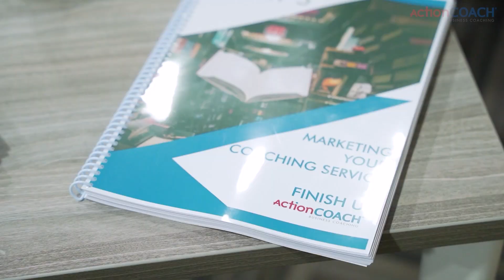ActionCOACH - Thương hiệu nhượng quyền số 1 thế giới trong ngành huấn luyện doanh nghiệp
Với hơn 30 năm kinh nghiệm và sự hiện diện tại hơn 80 quốc gia, ActionCOACH đã chứng minh là đối tác nhượng quyền đáng tin cậy trong lĩnh vực huấn luyện doanh nghiệp. Với đội ngũ hơn 1000 nhà huấn luyện, chúng tôi đang hỗ trợ với hơn 15000 doanh nghiệp mỗi tuần, tạo ra những thay đổi trong cuộc sống và doanh nghiệp thông qua tái đào tạo.
Hãy trở thành một phần của ActionCOACH để tạo sự khác biệt và thành công bền vững cho doanh nghiệp của bạn.
Cùng xem video bên dưới để tìm hiểu thêm về ActionCOACH nhé
ActionCOACH VIETNAM - TĂNG CƯỜNG NĂNG LỰC DOANH NHÂN
🏠 Address: 87 – 89 Hồ Bá Kiện, Phường 15, Quận 10, Thành Phố Hồ Chí Minh, Việt Nam